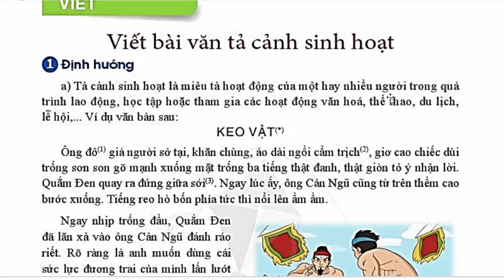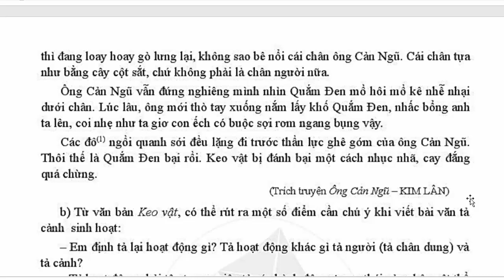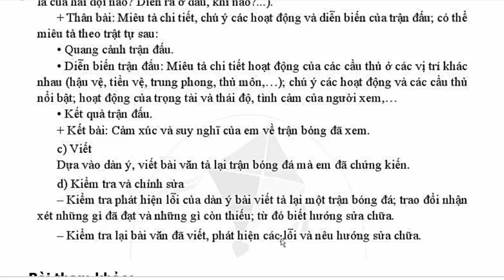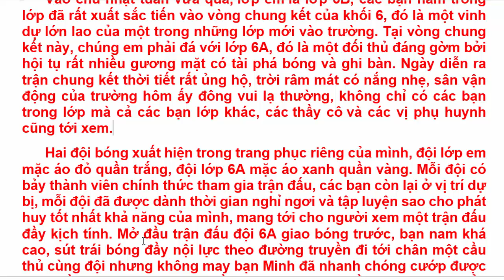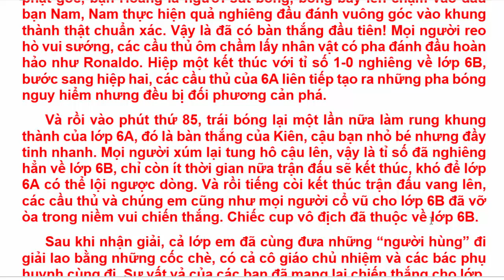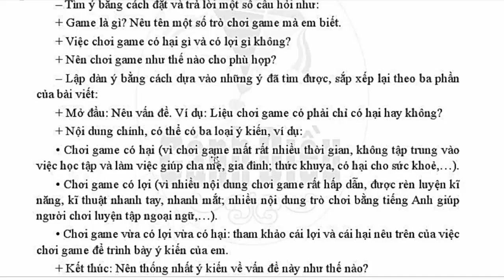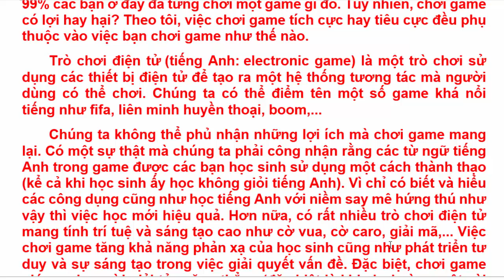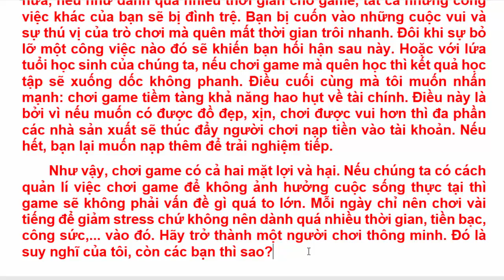Ngữ Văn 6 Bài 9 | Viết Bài Văn Tả Cảnh Sinh Hoạt | Trang 80 - 84 | Cánh Diều